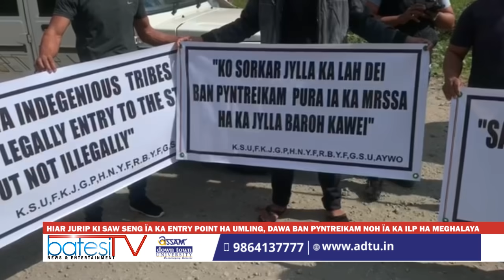HIAR JURIP KI SAW SENG ÏA KA ENTRY POINT HA UMLING, DAWA BAN PYNTREIKAM NOH ÏA KA ILP HA MEGHALAYA